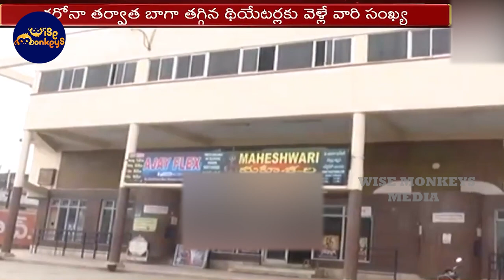Single Screen Theatres Closed In Telangana | Wise Monkeys Media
Due to low attendance and the delay of major releases, 450 single-screen theatres in Telangana shut down.